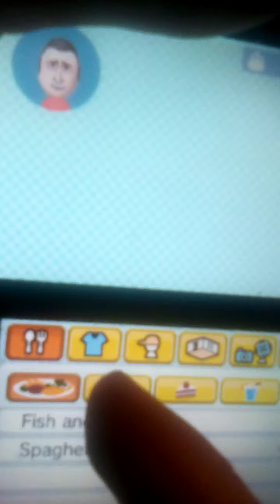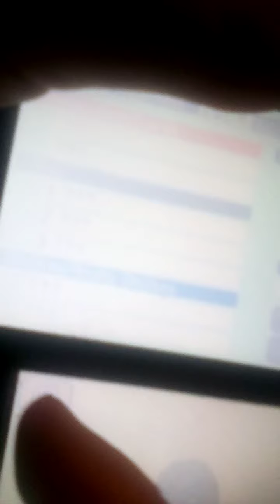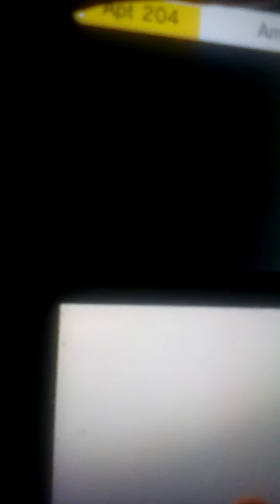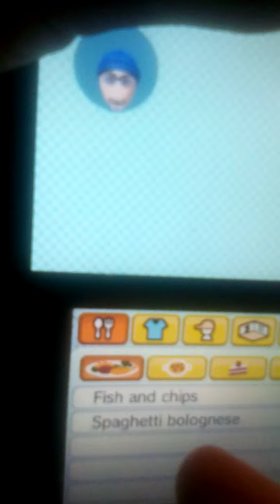Visiting Rungan and friends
In this episode we visit Rungan and his friends and solve their problems